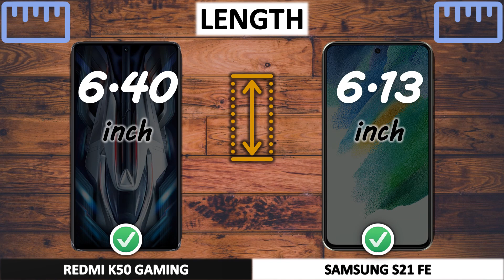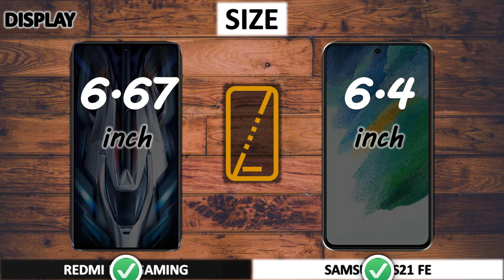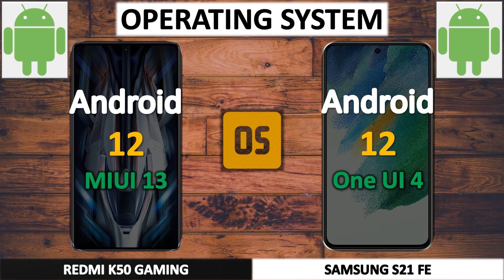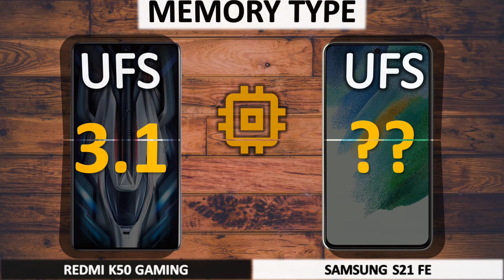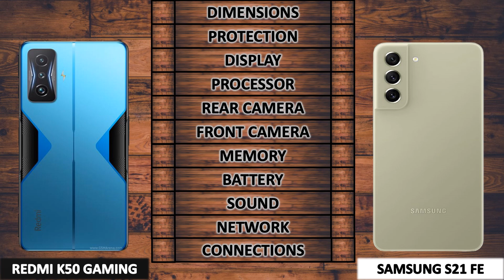REDMI K50 GAMING VS SAMSUNG S21 FE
SuperiorNewTechnology

Comparison between REDMI K50 GAMING and GALAXY S21 FE